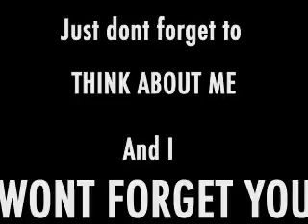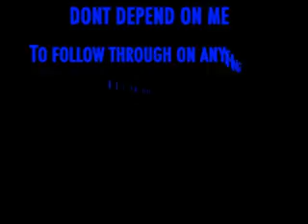woodruff_ao3.mov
The song is blink 182 going away to college.